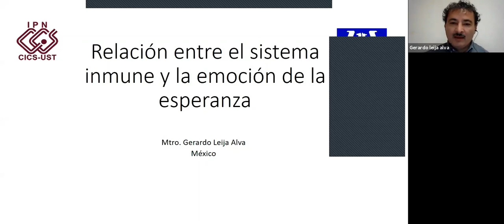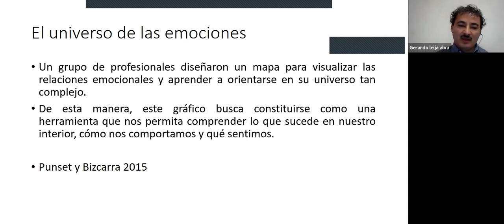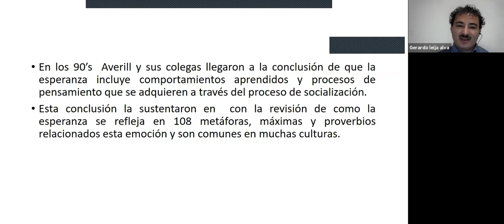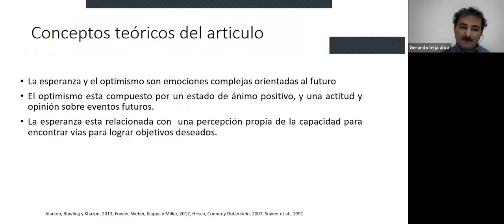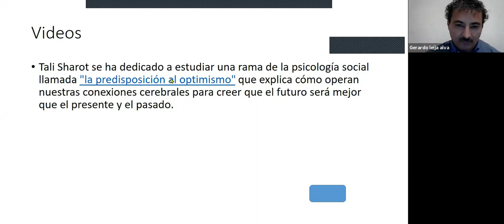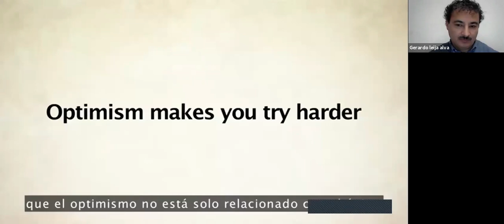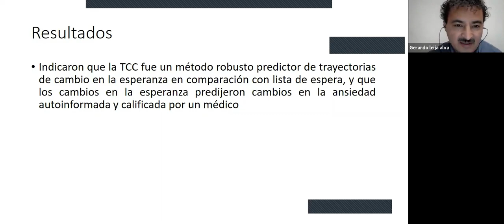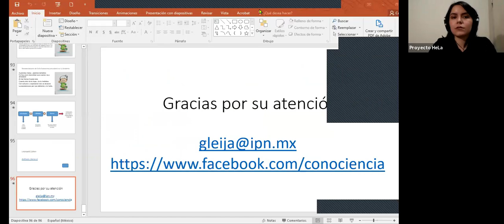La relación entre el sistema inmune y la emoción de la esperanza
Webinar del ciclo de ciencias de la salud